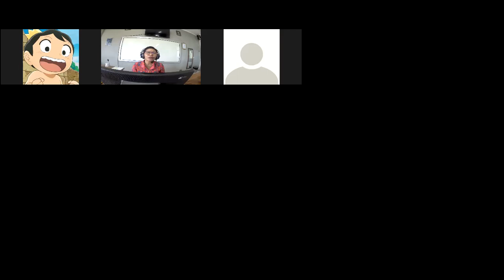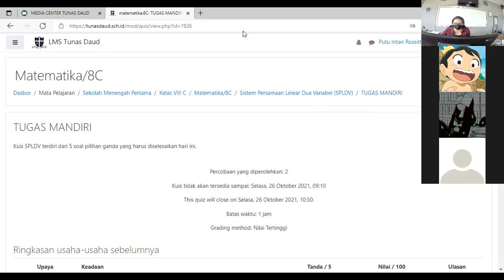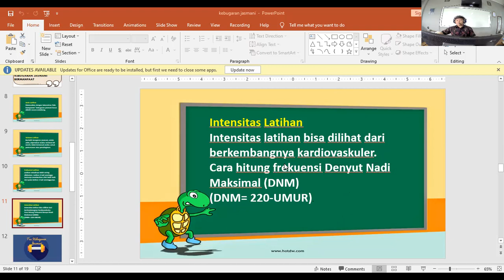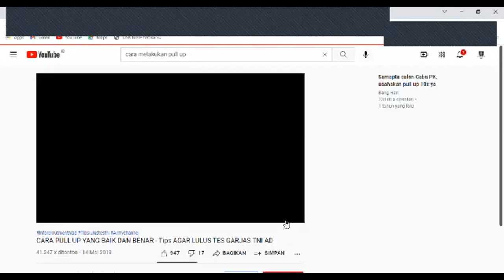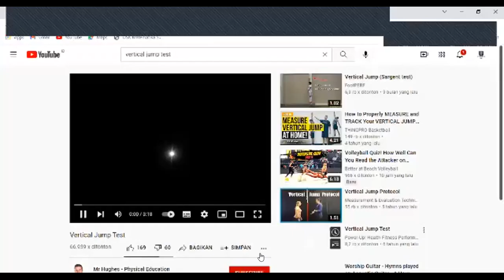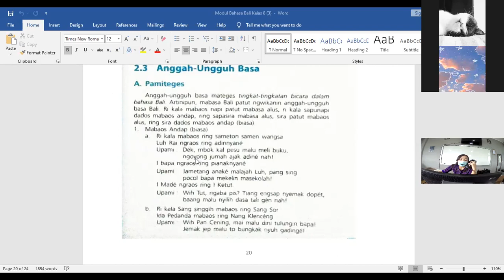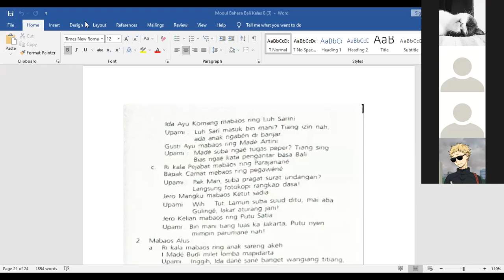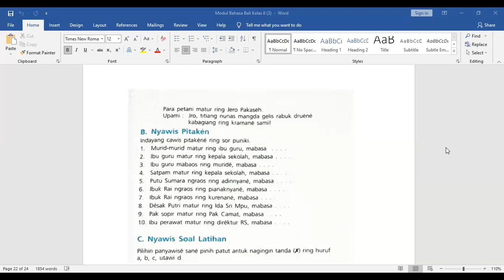SMPT Tunas Daud Kelas 8C - Selasa/26 Oktober 2021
Matematika
PJOK
PAK dan Budi Pekerti
Bahasa Bali